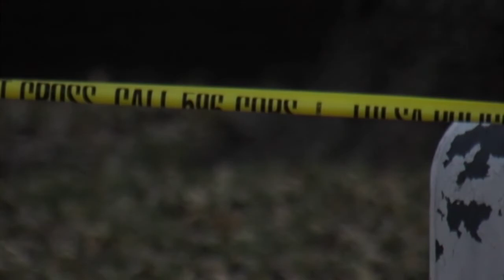Toddler shoots mom - Nov 25th, 2014